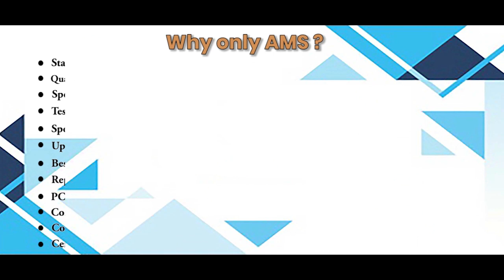Allen Bradley 20AB9P6A0AYNNNC0 Drive Repairs